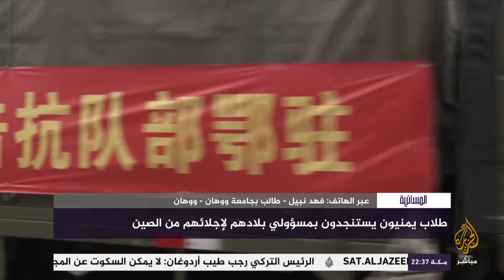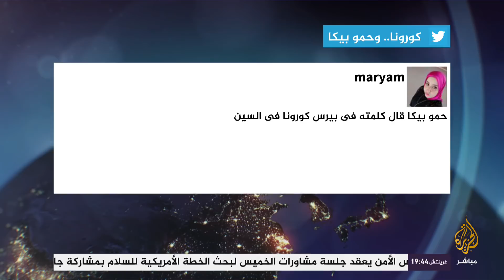المسائية .. طلاب يمنيون يستنجدون بمسؤولي بلادهم لإجلائهم من الصين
ارتفاع عدد الوفيات في الصين جراء وباء كورونا إلى 361 شخصا ووصول طائرة جزائرية من "ووهان" تحمل مواطنين من 4 دول مغاربية"